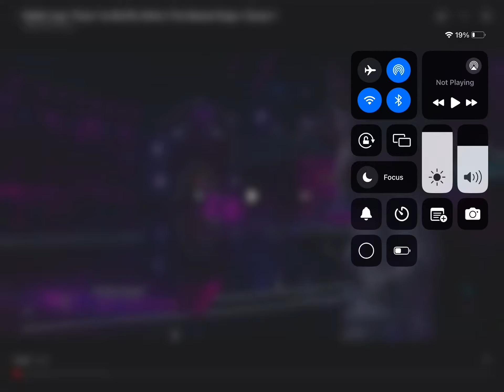Rabbit sings Poison by Bell Biv Devoe S1 ep 5